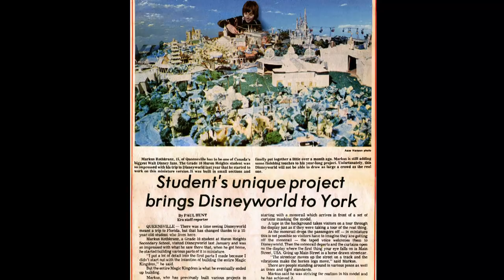Miniature models built by Markus Rothkranz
Miniature models built by Markus Rothkranz over the years for Hollywood and himself. This is quite a journey. Enjoy and be inspired!